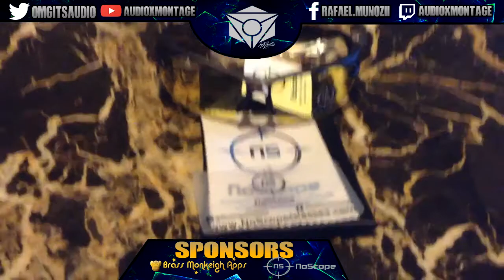[UNBOXING] NoScope Gaming & Computer Glasses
Click "Like" and "Add to Favorites" if you like this video help me make more!

►Brass Monkeigh Apps Use Code "Audio"